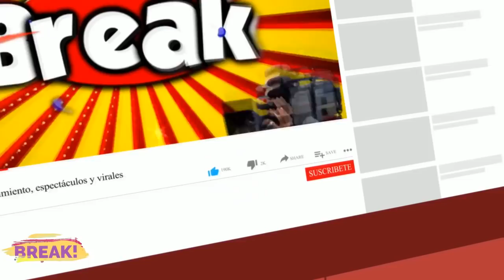FACUNDO GONZALEZ Y JOHANNA SAN MIGUEL LE RESPONDEN AL LOCUTOR DE GUERREROS MÉXICO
Facundo González y Johanna San Miguel dieron sus descargos tras el acalorado encuentro que sostuvieron con el locutor 'El Zar' durante su participación en Guerreros México.